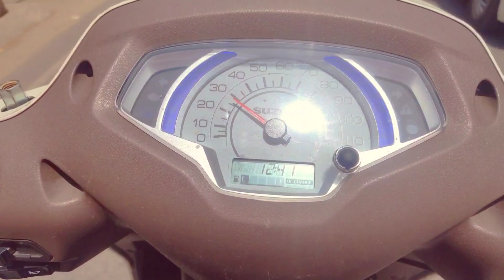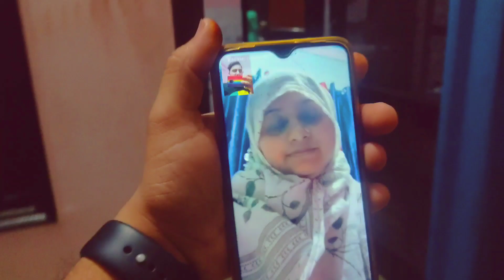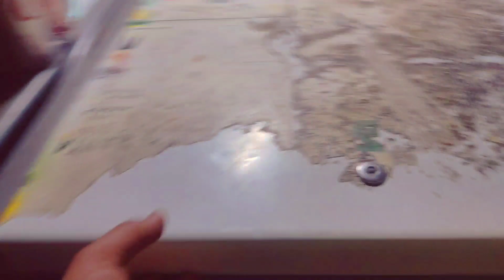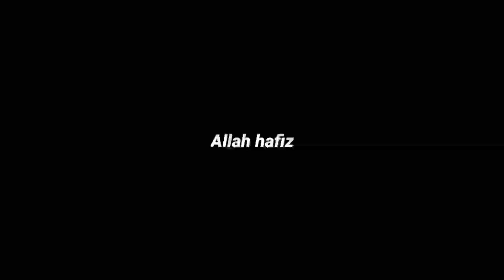Cover song Banara raha hoon ❤️ | VLOG 39